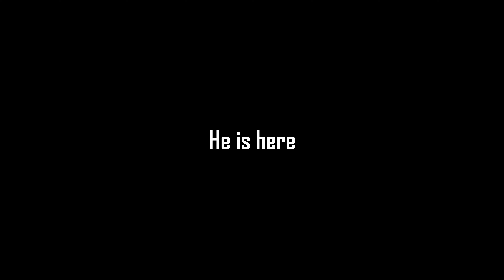B E A R | Roblox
- NOTE-
These late uploads are getting out of hand. Apologies once again. I've been dealing with some personal business and haven't gotten round to editing much over the last few weeks, however I am still making it a priority to upload a video once a week, so your patience is appreciated :)

Eef - No Channel Currently
Zak - No Channel Currently

1.897K Views - Nov 29, 2023

92% .. 184/200

💜 Jorfs Spotlight 💜
Latest Donater -

Also check out the people below...

💜 Comment CJarmy with Your Comment For a Shoutout in Another Video 💜